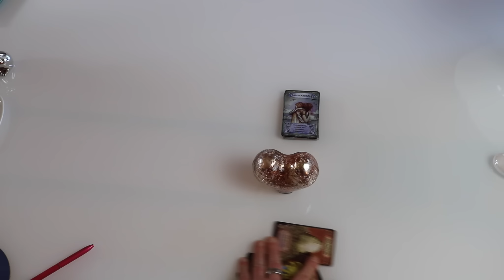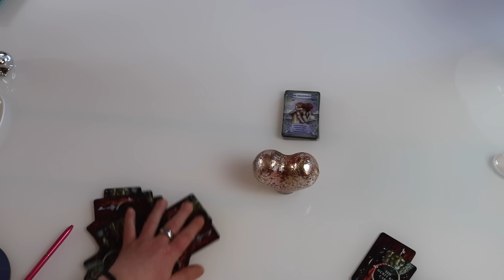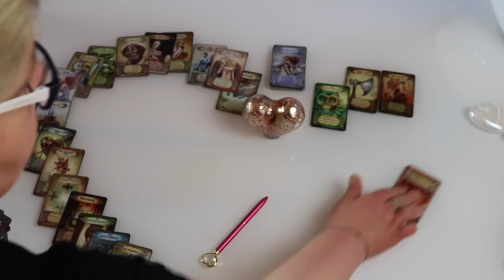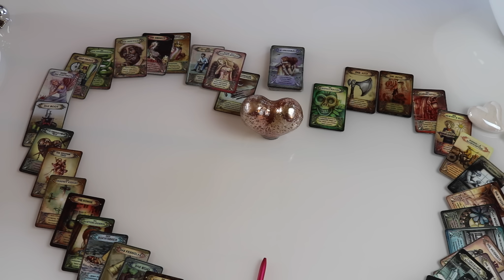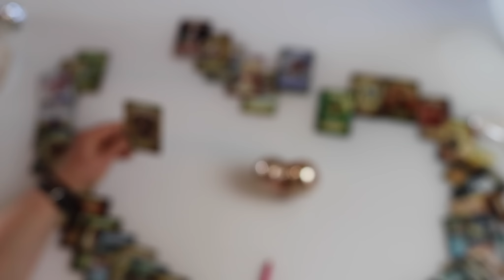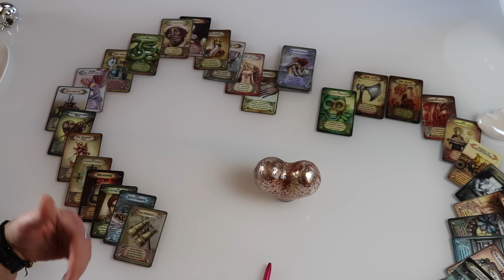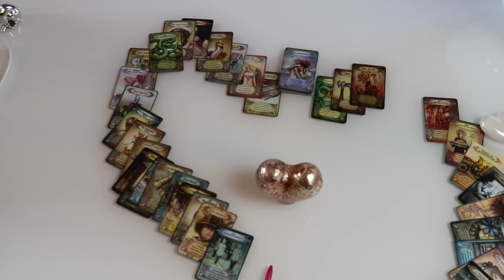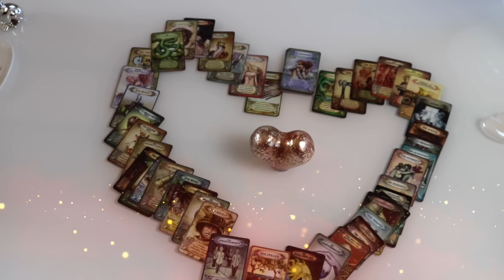Er kommt dir entgegen (Seelenpartner)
Danke schön